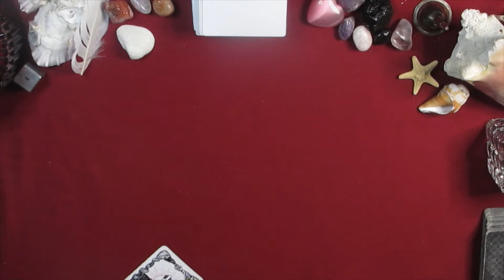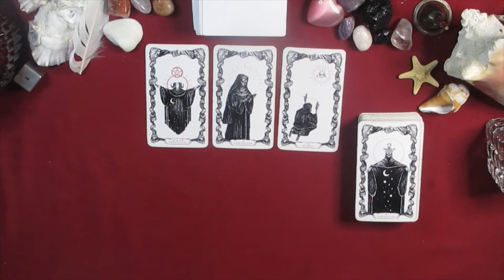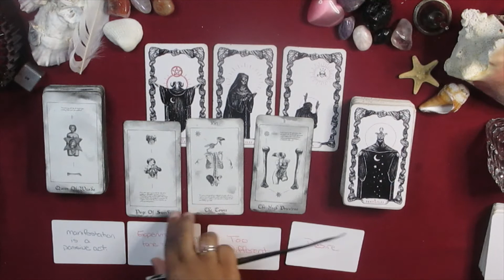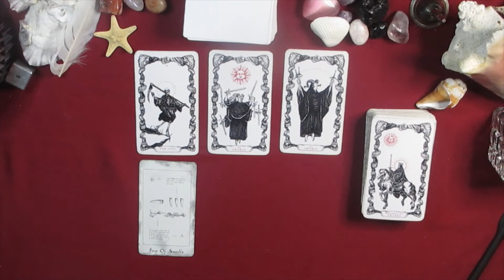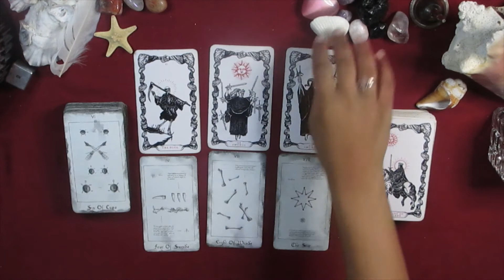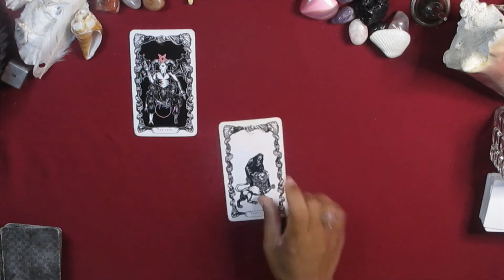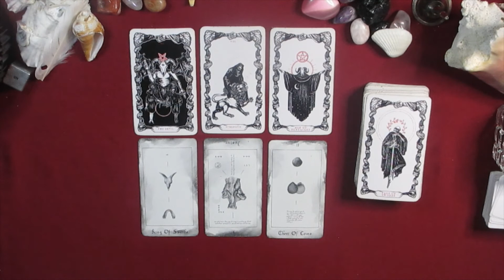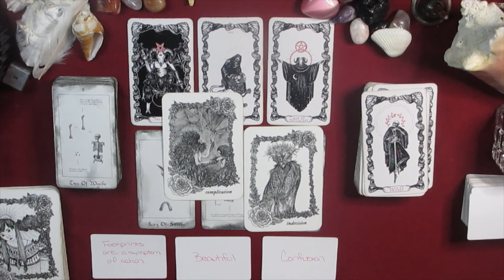Why Are They SO Obsessed with You? 🫢✨🔮Pick a Card🔮✨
This is a general/collective based reading, so not all messages may resonate. Energies presented in the reading are fluid and may resonate differently than described. Take only messages that resonate and disregard what doesn't.

TW: Topics related to death, abuse, sex, etc. may be discussed in this video.

My name is Cupid! I am a tarot reader & painter.

Virgo Sun, Capricorn Moon, Pisces Rising

My Cards:
Pear Tree Oracle
Arcana Playing Cards
The Flux Arcana by Micah Ulrich
Paracelsus’ Dreams  Tarot

TIMESTAMPS
Pile Selection- 5:24
#1- 5:27
#2- 32:38
#3- 53:54